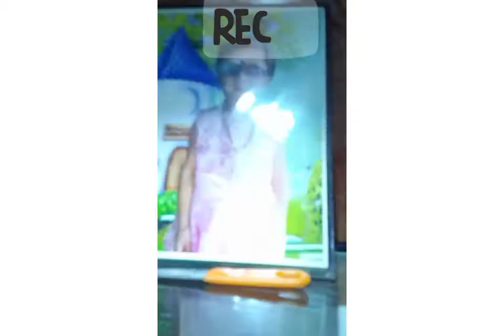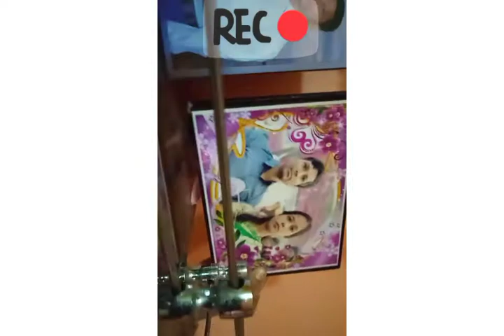20 things you don't know about me and my home 🏡 tour|Mansi Kumari ❤️❤️❤️❤️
Credits-
edited by- Mansi Kumari
Presented by- Mansi Kumari, Pragya Kumari